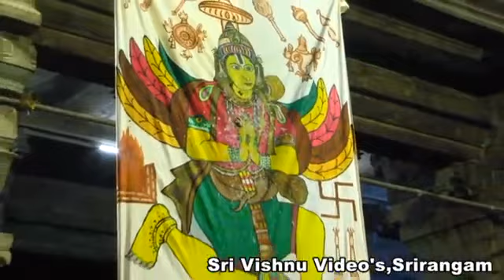Srirangam Namperumal Boopathi Thirunal